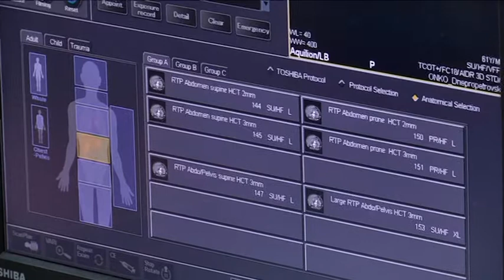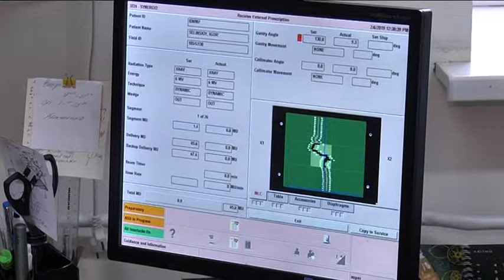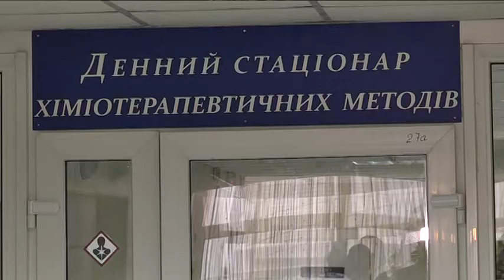Пізня діагностика і самолікування - причини високої смертності від раку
4 лютого у світі пройшов День боротьби проти раку. Ця хвороба вважається медиками однією із найрозповсюдженіших, після сердцево-судинних захворювань. Тож у цей день лікарі, волонтери та представники громадських організацій проводять просвітницьку роботу, аби підвищити обізнаність людей про онкологічні захворювання. Як протидіють раку в Дніпрі, дізнавались наші журналісти.